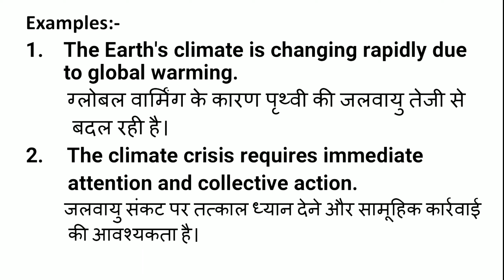Climate Meaning in Hindi | Climate ka Matlab kya hota hai | Word Meaning English to Hindi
Climate Meaning in Hindi | Meaning of Climate | Climate का हिंदी में मतलब | English to Hindi vocabulary |

Aaj ki Is Video Me Maine Aapko Climate Ka Matlab Kya hota hai Hindi mein, Climate Ka definition or Climate Word Ke Sentence ka Example ko batlaya hai.